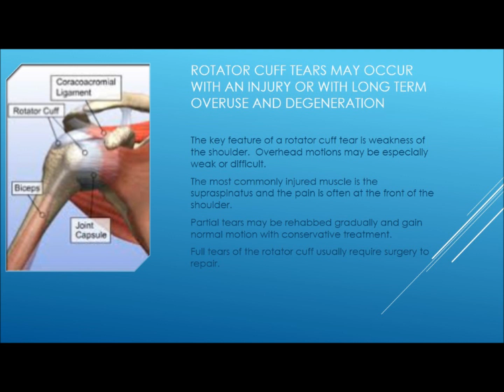Shoulder pain-Chiropractic topics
Chiropractic approaches to shoulder pain.